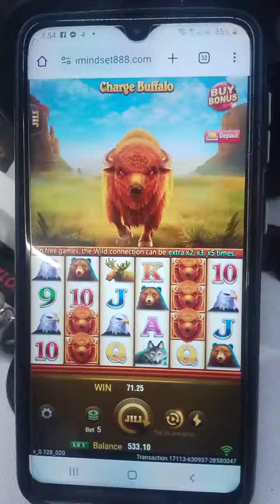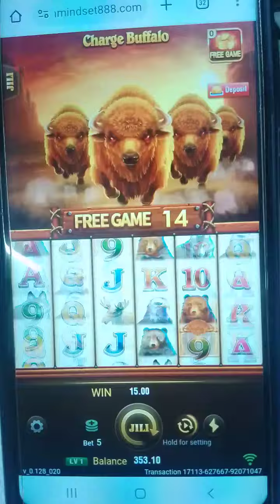raging bull.buy bonus.